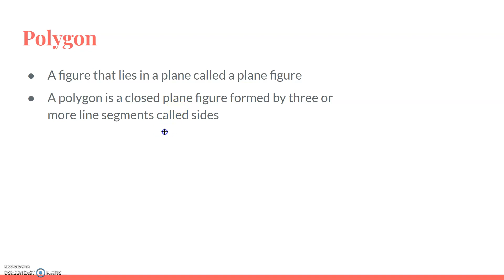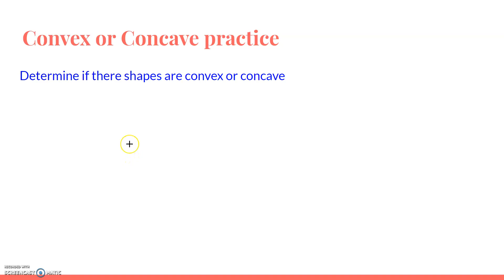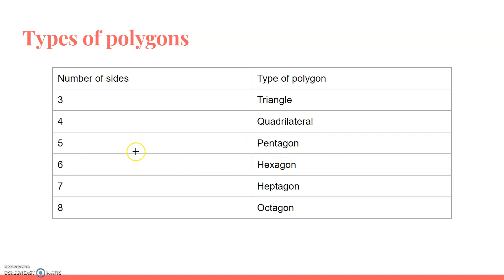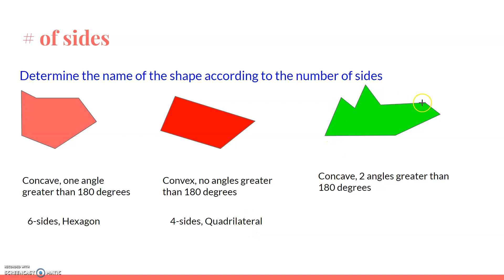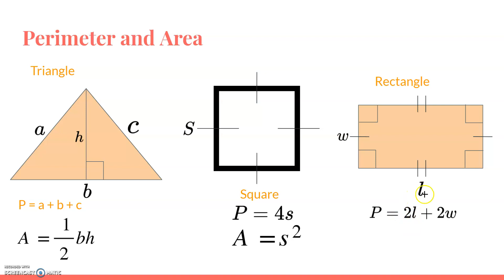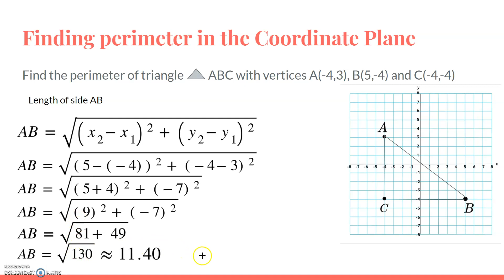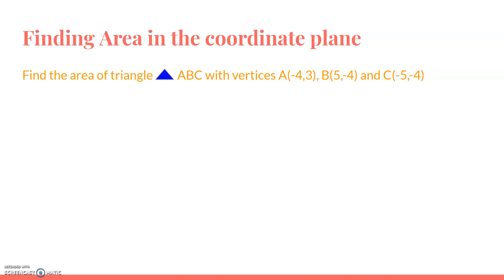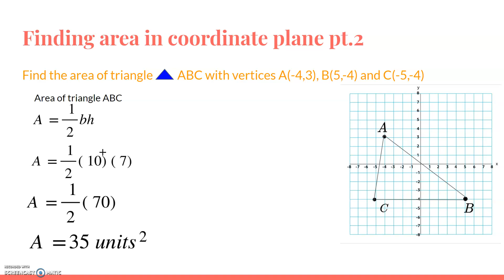Rino walks through Perimeter and Area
SBPL teen tells you everything mathematical you need to know about plane figures